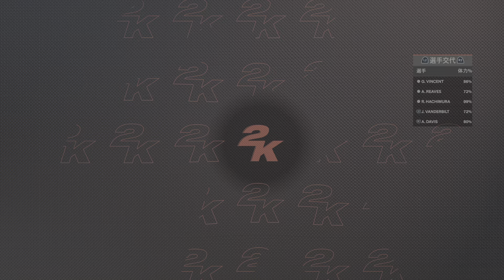NBA 2K24_20240629レイカーズvsクリッパーズ